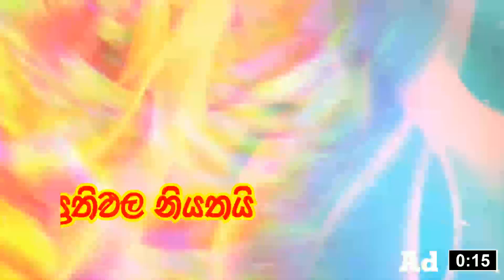මේ වචන 4 කියපු ගමන් ලෝකේ ඉන්න ඕනි කෙනක් වසග වෙනවා krishna maha vashikaran mantra | Washi Manthara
ක්‍රිෂ්නා දෙවියන්ගේ මහා බලගතු වශී මන්ත්‍රය. වරක් ශ්‍රවණය කරත් ඇති්‍